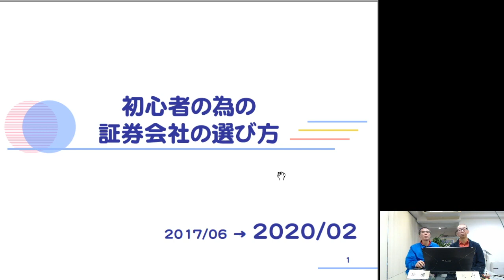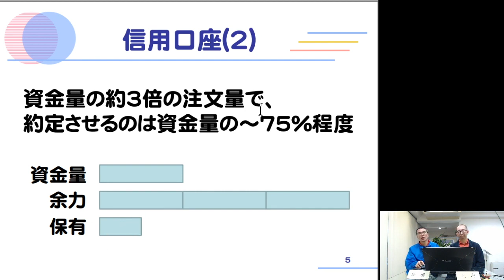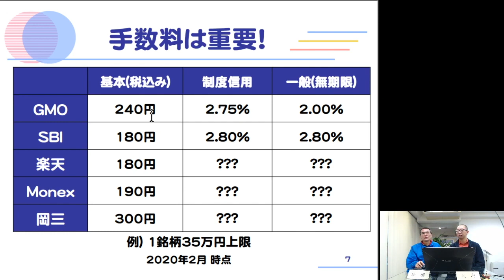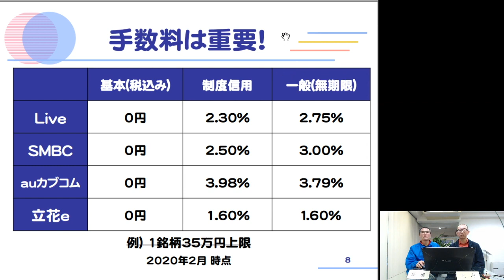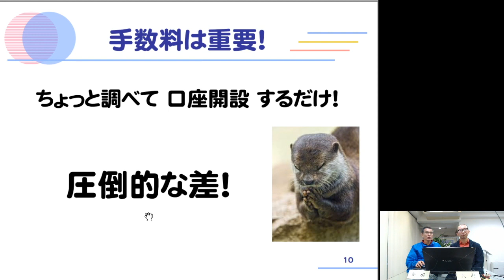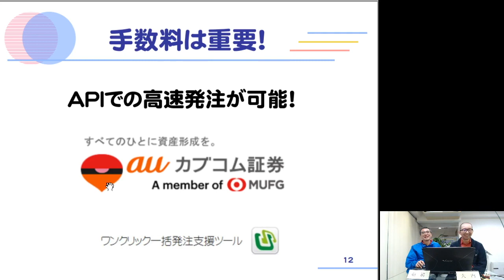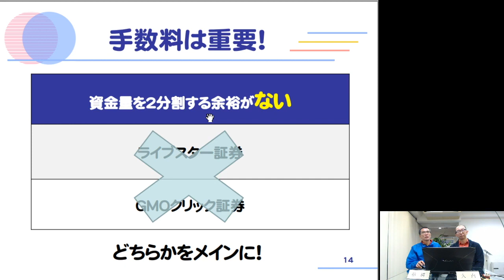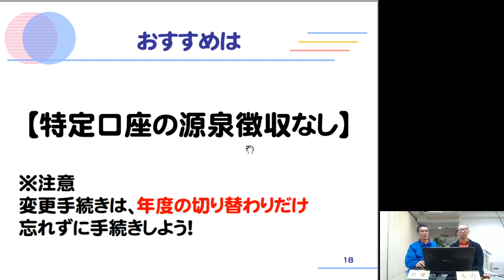証券会社の選び方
証券会社の選び方 解説動画です。

※2020/2/13に生放送した「株システムトレード情報局」からの抜粋となります。